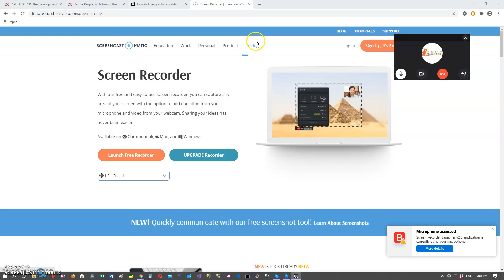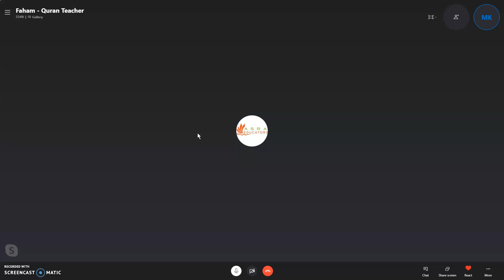Recording #144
Surah Hud